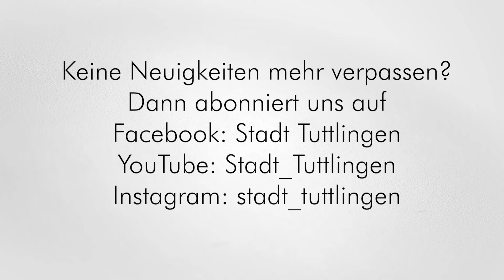QuadratTV - Sanierung Gymansien (Septemper 2022)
Die Sanierungsarbeiten im zweiten Teil des IKGs gehen weiter voran. Nachdem die Abbrucharbeiten und die Schadstoffsanierung abgeschlossen sind kann es dort jetzt weitergehen: An verschiedenen Stellen im Untergeschoss wurden Stahlträger eingebaut, um das Gewicht für die zusätzliche Türe und Wände im Obergeschoss zu tragen.

Aktuell werden die neue Fassade und die neuen Fester eingebaut. Diese müssen auf Grund des hohen Gewichts mit einem Kran eingesetzt werden. Vereinzelte Klassenräume auf beiden Etagen werde noch umgebaut. Neben den Dachabdichtungsarbeiten werden noch die Heizungen, Lüftungen und Sanitäranlagen installiert.

In den nächsten vier Wochen werden die Fenster und weitere Fassade sowie die neue Hausinstallation komplett eingebaut. Danach können die Elektroarbeiten starten und weitere Ausbauarbeiten in den Klassenzimmern stattfinden.